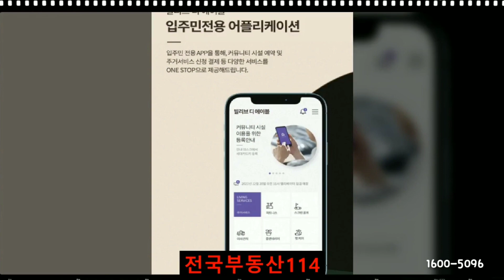[전국부동산114]마포구 빌리브디에이블 신촌 오피스텔/도시형생활주택 노고산동 분양 회사보유분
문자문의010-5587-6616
카톡 7bohemian7
문자/카톡으로 마포빌리브 남겨주시면
분양전문상담사 연락드리겠습니다
감사합니다